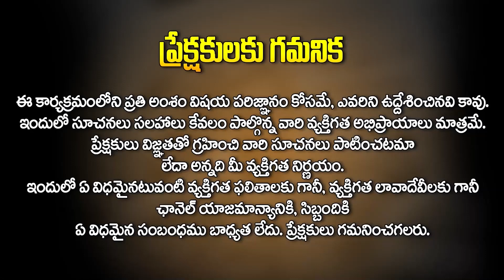Meena Rasi : మీనరాశి | Ugadi Rasi Phalithalu | Ugadi Horoscope Telugu 2024 | Chilukuru Udaya Bhaskar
Watch► Meena Rasi : మీనరాశి | Ugadi Rasi Phalithalu | Ugadi Horoscope Telugu 2024 | Chilukuru Udaya Bhaskar || Hit Tv